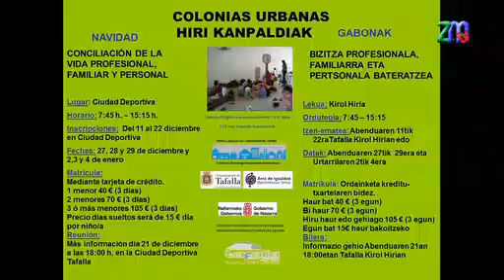Colonias de navidad en Tafalla